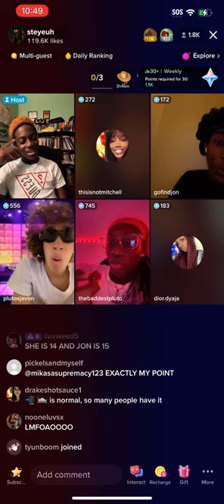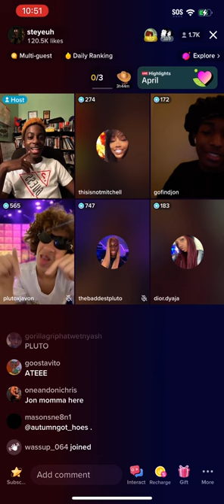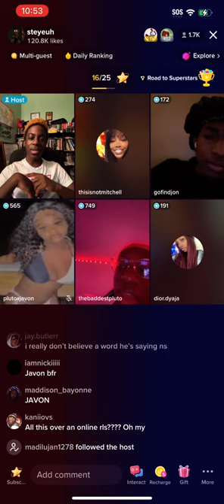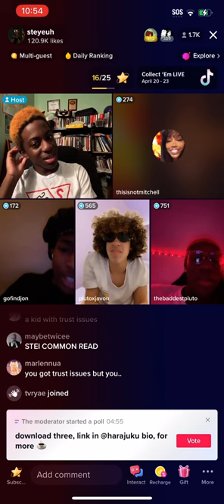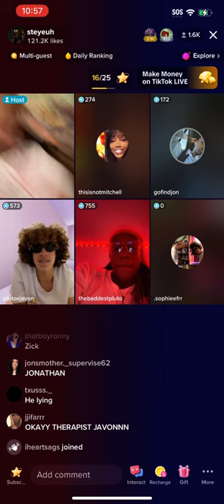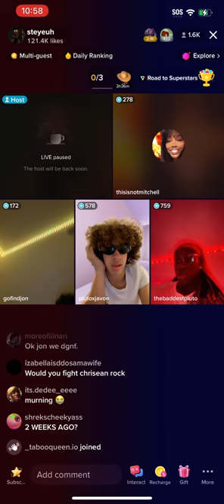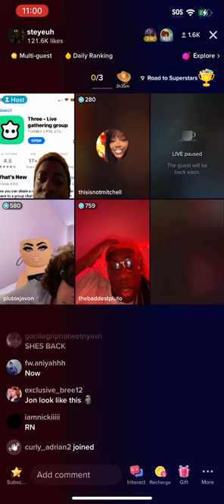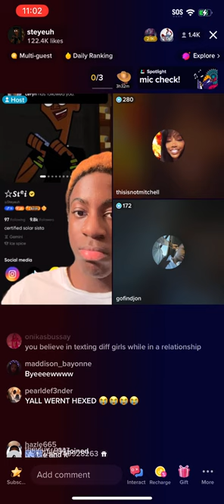Steyeuh, Javon & Pluto TikTok live pt 4